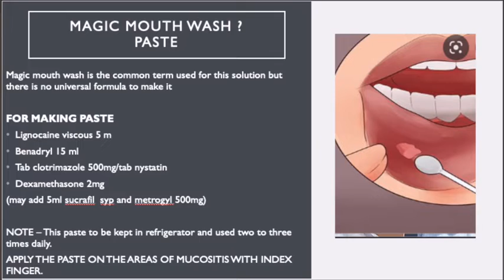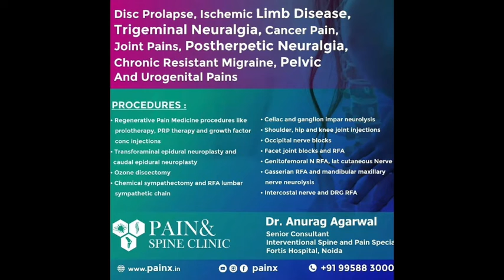ORAL CARE DURING CHEMOTHERAPY AND RADIOTHERAPY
Some cancer treatments, including radiation therapy to the head and neck, may affect the cells that are in your mouth and digestive tract. This is known as mucositis.
Mucositis can cause redness, swelling, tenderness, and sores on the lining of your mouth, tongue, and lips. You may experience some mouth and throat discomfort that can make it hard to eat or swallow. These symptoms may begin 3 to 10 days after treatment starts. How quickly they go away depends on your immune system and the treatment you’re receiving.

Caring for Your Mouth During Your Cancer Treatment
Brushing
Brush your teeth and tongue gently within 30 minutes after eating. Use a small, soft-bristle toothbrush. If your mouth is too sore for a regular soft toothbrush, you can get a supersoft one from a drugstore.

Rinsing
Rinse your mouth every 4 to 6 hours, or more often as needed. Use one of the rinses listed below:
One quart (4 cups) of water mixed with 1 teaspoon of salt and 1 teaspoon of baking soda.
One quart of water mixed with 1 teaspoon of salt
One quart of water mixed with 1 teaspoon of baking soda

Don’t use very hot or cold temperatures of mouth rinses.
Don’t use mouthwashes that have hydrogen peroxide unless your doctor tells you to.
If your nurse told you to irrigate your mouth, you will get other instructions about rinsing.
If you’re not eating food orally (by mouth), make sure your mouth is kept clean and moist to avoid mucositis.

Pain is one of the most common reasons for patients to seek medical attention. It is one of the most prevalent medical complaints in today's world. Pain is an important signal that something is wrong with the person. Pain can be of short duration (acute) or long-lasting i.e. for more than 3 months (Chronic). Acute pain is caused due to injury, trauma, infection, or immediate post-surgery. Chronic pain persists over a long period of time in spite of the regular treatment.
According to the International Association for Study of Pain (IASP), Chronic Pain is not only a symptom but a DISEASE such as Diabetes or Hypertension.
Chronic pain may be started by an injury or illness. If proper care is not taken early, chronic pain patients with back pain, slipped disc, spondylosis, headache, or post-surgery pain might suffer from other illnesses like depression and stress-related diseases. In addition to the mental burden on the patient and family. it also drains them financially.
We are fully equipped to deal with various complicated chronic and acute pain conditions.
Pain management specialists manage these by Pharmacotherapy (Medicines), Interventional procedures (Nonsurgical treatments), or In a few cases surgery.
Common Chronic Pain conditions treated at our center
 Myofascial pain (Muscle pain): Muscular pains are found commonly in the back and neck. spondylosis or persistent pain after surgery. Simple treatments like Trigger or Tender point procedures can immensely help such patients who are suffering for years together.
 Cancer pain: Cancer patients suffer due to disease and sometimes due to surgery, chemotherapy, or radiation Patients who are terminally ill are worst affected. Pain management helps them to improve their quality of life by giving pain relief and helping them to cope with the Ongoing disease through Medication, Counseling. Advanced neurolysis of Celiac, Superior hypogastric area, Radiofrequency ablation, and Intrathecal pump.